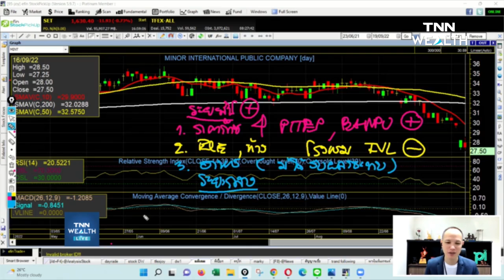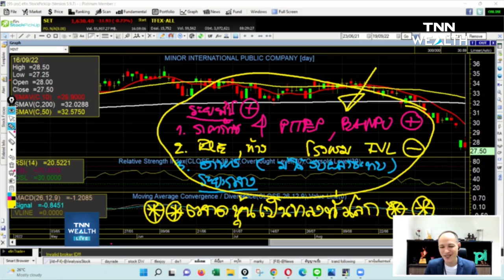หุ้นที่มีรายได้จากยุโรป ได้ผลกระทบอย่างไร เมื่อ Winter is coming I TNN Wealth 19 ก.ย.65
หุ้นที่มีรายได้จากยุโรปจะได้รับผลกระทบอย่างไร เมื่อ Winter is coming กับคุณกวี ชูกิจเกษม  Head of Research and Content  บล.พาย
ติดตามได้ใน TNN Wealth live ภาคเช้า วันจันทร์-วันศุกร์ เวลา 08.00 น.